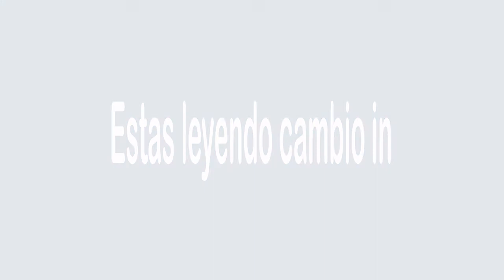entrevista con el concejal de la U Pedro Mora Quintero por